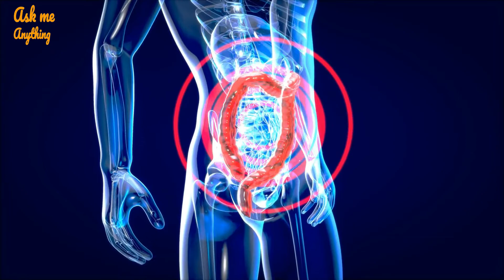Can You Die from Eating Toothpaste? What Happens If You Swallow a Little Bit of Toothpaste?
Today, I will answer the question "Can You Die from Eating Toothpaste?" Let's have a look at the details.
No, you will not die but you may get sick. People who swallow a very large amount of fluoride toothpaste and survive 48 hours usually recover.
If you happen to swallow a whole bunch of toothpaste that doesn’t contain fluoride, you’ll survive, but you might develop a wicked stomachache. You should still drink a lot of water or milk and don’t induce vomiting, and you’ll most likely be okay because non-fluoride toothpaste is non-toxic. If you swallow a lot of toothpaste that does contain fluoride, however, then you’ve got a problem. The Poison Control Center should be called immediately (make sure you know exactly how much toothpaste was consumed in order to help them out). Fluoride is poisonous in high quantities, and if you swallow a large amount of it, side effects may include stomach pain, intestinal blockage, convulsions, diarrhea, difficulty breathing, drooling, shock, tremors, and weakness, vomiting, and heart attack. Water or milk is a good first line of defense, but then it’s most likely time to go to the emergency room, where you’ll receive activated charcoal to prevent the rest of the poison from being absorbed, calcium as an antidote to the poison, and a whole host of tests and fluids.